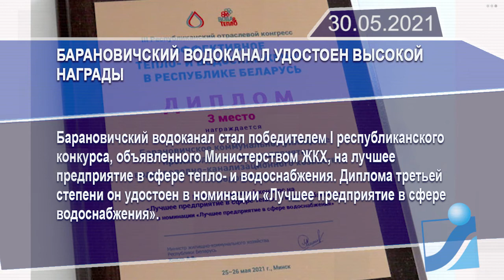Новостная лента Телеканала Интекс 30.05.21.